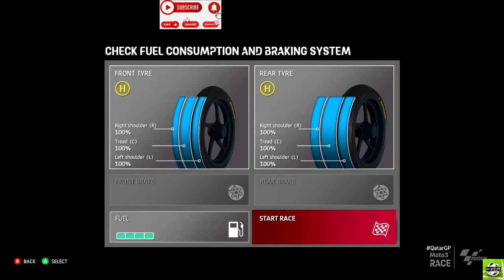MOTOGP 21 IS HERE!!! | DOUBLE HEADER AT QATAR #1 (Moto 3)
Round 1 and Round 2 of our Debut in Moto 3